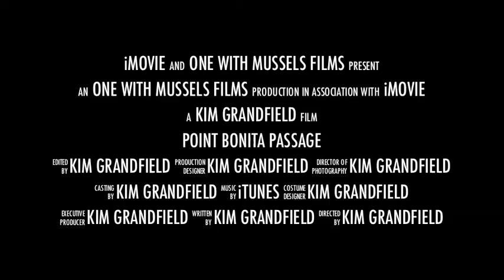Point Bonita Passage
Point Bonita lies about 3 miles west of the Golden Gate Bridge where it marks the northern corner of the entrance to San Francisco Bay. Just short of the actual point lies a natural tunnel passing all the way through from the bay side to the Pacific Ocean side. The tunnel is very narrow and over 100 feet long. Most days of the year the ocean is much too rough to allow a kayaker to even approach the tunnel let alone paddle through it but on rare occasions when the ocean is quite and the tide is right the opportunity exists to make this unique passage. Last week the opportunity to make the passage appeared and I could not pass it up. My friend Drew Altizer and I made several trips through the tunnel often getting a surf assist part way through the tunnel. The light shining in from the southern opening made the water in the tunnel an incredible green color and caused the dripping ceiling to almost glow.